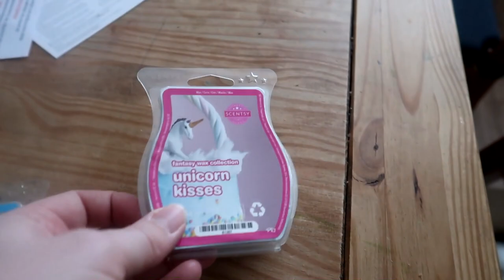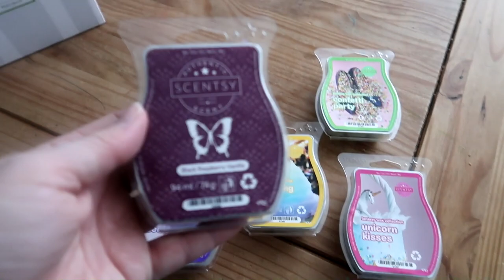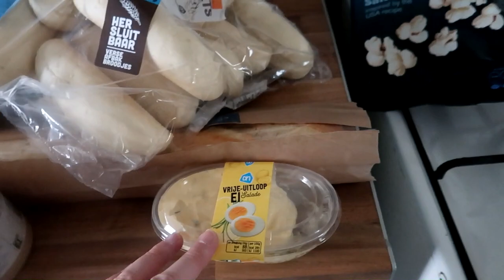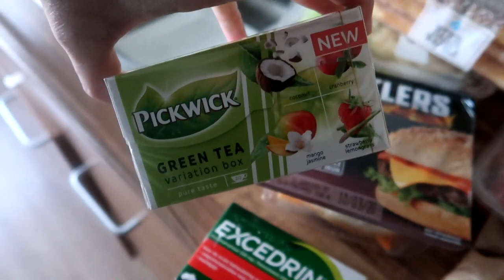WAT GEBEURT ER ALLEMAAL?? WEEKVLOG 10 2020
WAT GEBEURD ER ALLEMAAL?? WEEKVLOG 10 2020

De weekvlog van 24 t/m 29 februari 2020.
Een week waarin het virus centraal staat, want inmiddels zijn er in Nederland de eerste gevallen bekend gemaakt. De afgelopen week was ik ook ziek, maar wat had ik nou?
Ook heb ik een nieuwe Scentsy warmer, de Marrakesh;) Hij is zo super mooi!!

Upload Schema:
Maandag: Weekvlog
Woensdag:
Vrijdag: Bullet journal of diamond painting video
Zaterdag: Shoplog/unboxing